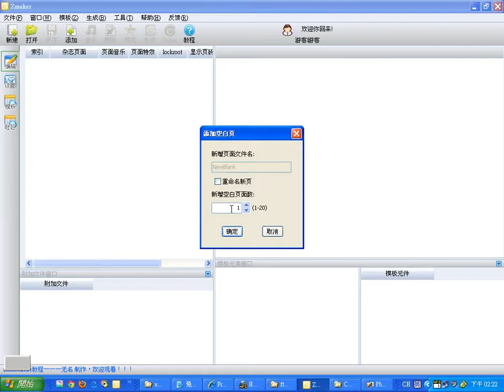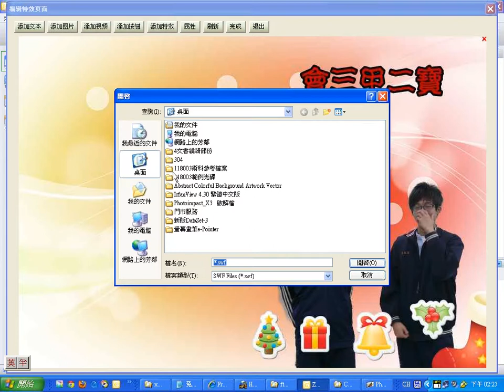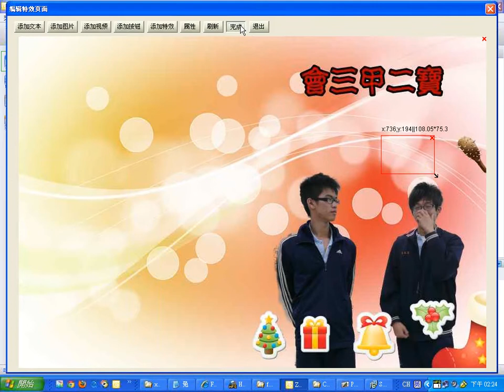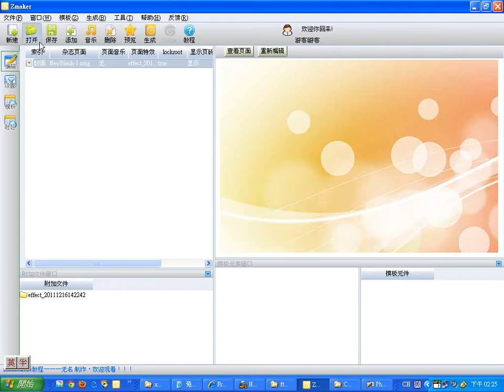1216：電子書封面製作 4